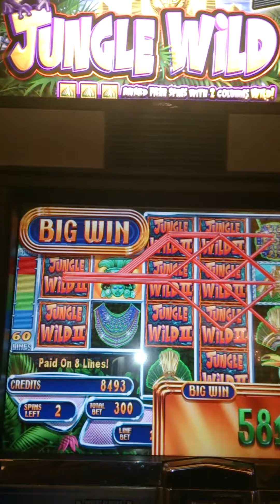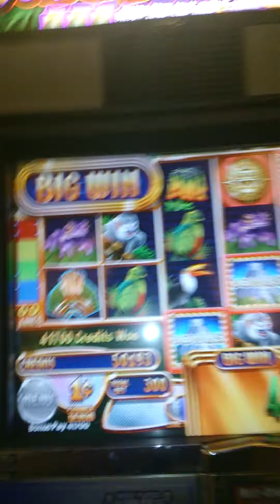Jungle Wild 2 Max Bet Big Win!!!